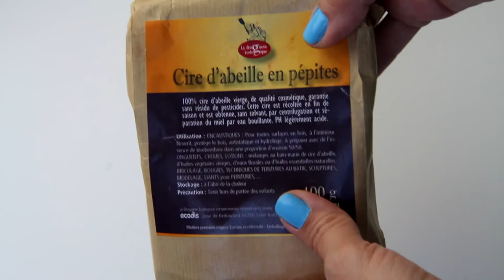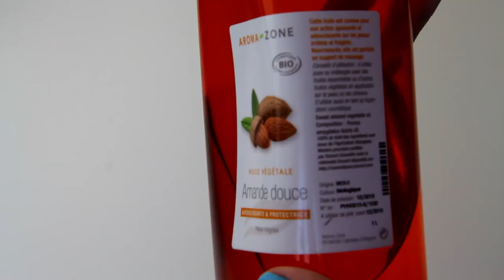Cold Cream ou "cérat de Galien", pour protéger et soulager la peau!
Bonjour à tous, et merci de passer par ici! ^^

Aujourd'hui je vous propose une recette de crème vraiment magique: un cérat de Galien, aussi appelé "cold cream", et si la formule a été un peu revue et modernisée, c'est pour mieux combler vos peaux sensibles ou assoiffées! ^^

Cette petite magie en pot calme les irritations, aide à la cicatrisation, et est parfaitement recommandée aux peaux réactives, ou à problèmes.

Pour cet été, elle sera une alliée fidèle en cas d'exposition un peu trop poussée au soleil, et cet hiver elle sera votre crème doudou chouchou à tous les coups!

Récapitulatif des quantités d'ingrédients nécessaires:

- 17,5g d'HV d'amande douce
- 7,5g de beurre de karité
- 5g de cire d'abeille
- 19,5g de jus d'aloé véra (ou d'une eau florale de votre choix)
- 10 gouttes d'HE de lavande fine ou vraie (angustifolia)
- 10 gouttes d'HE de géranium rosat
- 4 gouttes de vitamine E

Aussi pratique qu'agréable, et active, j'espère que cette crème vous donnera envie de vous chouchouter encore plus...

Prenez bien soin de vous, des bisous!

J'espère que mes vidéos pourront vous aider dans l'utilisation de vos huiles essentielles, ou pourquoi pas vous décider à vous lancer dans ce mode de soin 100% naturel et 1000% efficace!

Rendez-vous tous les jeudis pour une petite parenthèse aromatique ^^

Précautions d'emploi et bon usage des huiles essentielles :

- Employez les huiles essentielles avec modération et précautions : elles sont en effet très puissantes. Elles ne doivent pas être appliquées sur les yeux, le contour des yeux, dans les oreilles.

- En cas de contact, appliquer abondamment une huile végétale, puis rincer à l'eau. Consulter rapidement un médecin. Les huiles essentielles doivent être impérativement diluées pour une application sur les muqueuses.

- Garder toujours les huiles essentielles hors de portée et hors de vue des enfants. Certaines huiles peuvent être irritantes ou particulièrement sensibilisantes, de ce fait la majorité des huiles essentielles s'emploient diluées dans une huile végétale sur la peau.

- Toujours effectuer un test de tolérance cutanée dans le pli du coude pendant au moins 48 heures, avant toute utilisation à l'état pur ou dilué sur la peau. Si vous observez une réaction, n'utilisez pas l’huile concernée.

- Certaines huiles essentielles peuvent être photo-sensibilisantes. Après utilisation de ces huiles, ne pas s'exposer au soleil pendant au moins 6 heures. C’est notamment le cas avec : citron/citron vert/mandarine/orange/pamplemousse/verveine odorante…

- Certaines huiles essentielles peuvent être irritantes, particulièrement sensibilisantes, ou présenter une certaine toxicité à forte dose ou à long terme.
Etre vigilant si vous utilisez une huile de type : basilic tropical/bay Saint-Thomas/aneth/anis vert/cèdre/cyprès/eucalyptusglobulus/gaulthérie/girofle/hélichryseitalienne/laurier/litsée citronnée/menthe(s)/millepertuis/muscade/origan/pin/romarin/sapin/sauge/thym(s)/verveine odorante/ylang-ylang…

- L'usage des huiles essentielles est déconseillé de façon générale aux femmes enceintes ou allaitantes, aux personnes épileptiques, hypersensibles, où présentant un cancer hormono-dépendant.

- Sauf exception, n'utilisez pas non plus les huiles essentielles pour traiter les bébés et les enfants de moins de 3 ans.

- Ne pas associer huiles essentielles et traitement médicamenteux sans avis médical. Pour un traitement par voie orale, les huiles essentielles doivent être diluées sur un support de type huile, miel, sucre, ou comprimé neutre.

- En cas d'ingestion accidentelle, avaler plusieurs cuillères d’huile végétale (olive, tournesol, ce que vous avez en cuisine), afin de diluer l'huile essentielle. Contacter un centre anti-poison et consulter un médecin.

Toutes les musiques utilisées dans cette vidéos sont libres de droit.

Ma formation (pour ceux qui se demanderaient quelles sont mes qualifications): ingénieur chimiste spécialisée en chimie organique (diplômée de l'ENSEEG - INPG Grenoble depuis 2004), j'ai également une formation d'aromatologue (ELPM de Lyon depuis 2008), et une forte expérience en saponification à froid (que je pratique intensément depuis presque 10 ans).

Merci d'avoir pris le temps de visionner mes vidéos, à bientôt j'espère!